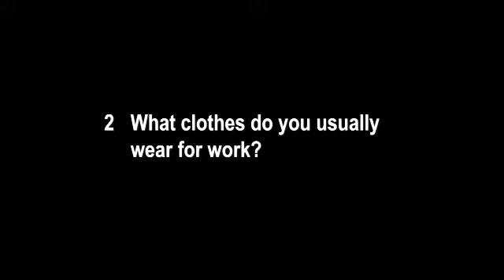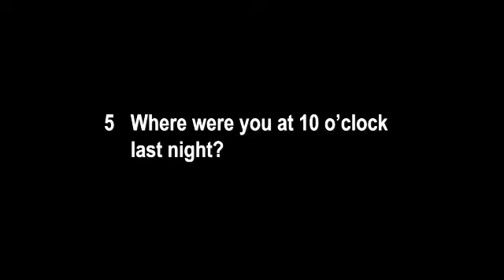English File Beginner REVISE AND CHECK Units 9-10